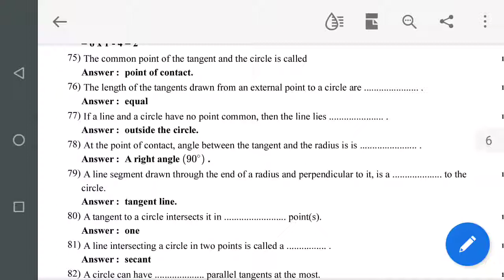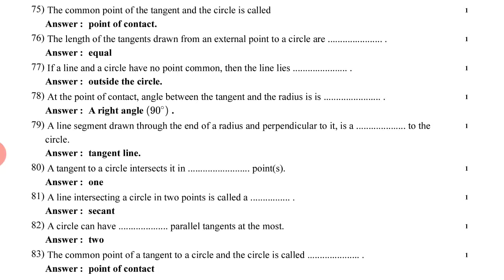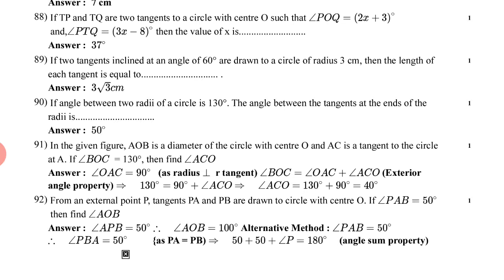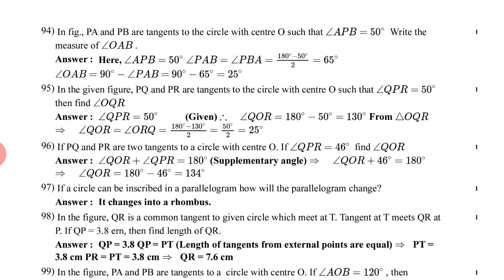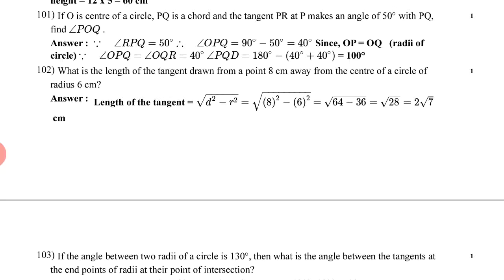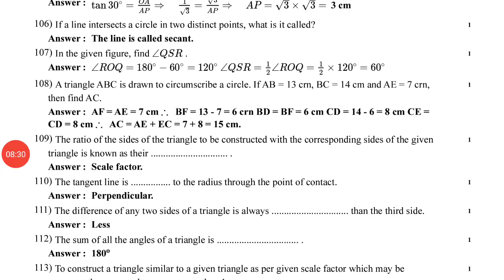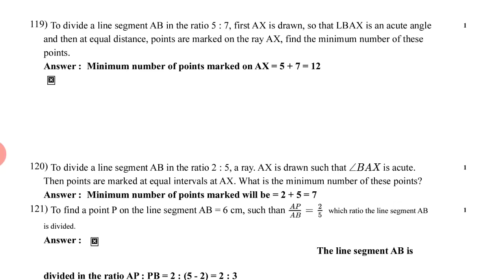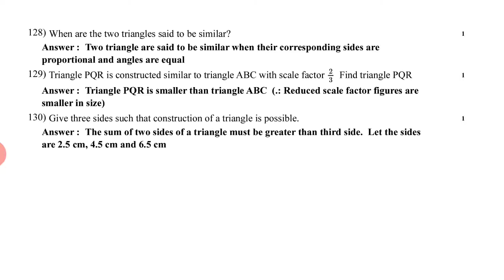CBSE MATHS 1 MARKS PART 2